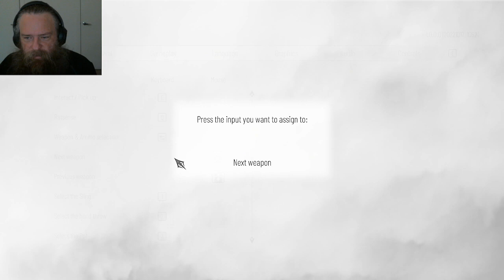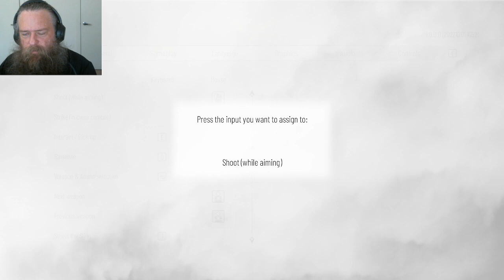A Plague Tale: Requiem (First Play, Part 1)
Playing through the sequel to this amazing story series.  Let's help Amicia and Hugo once again.  The Macula calls.